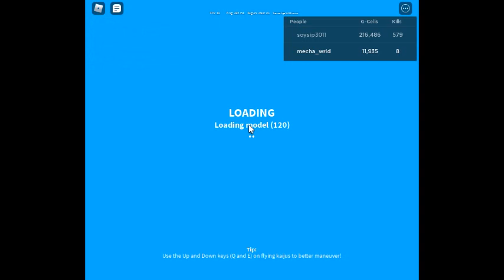GODZILLA 2019 REMODEL IS HERE!!!! (Roblox kaiju universe)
kaiju universe